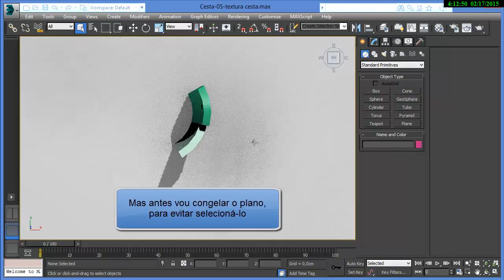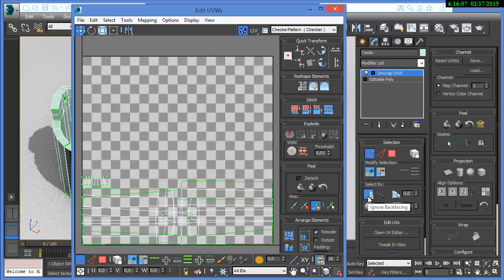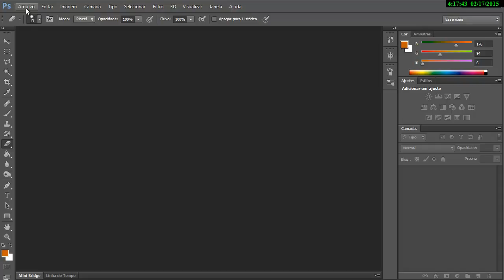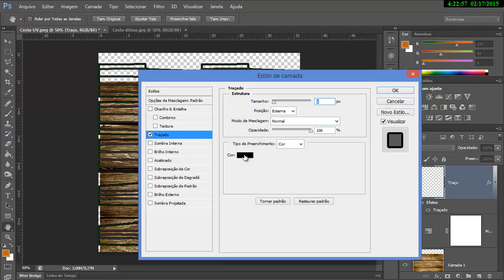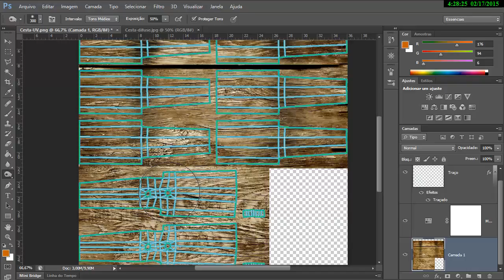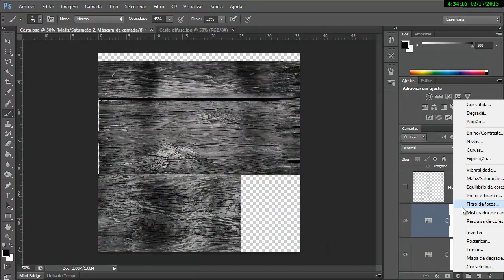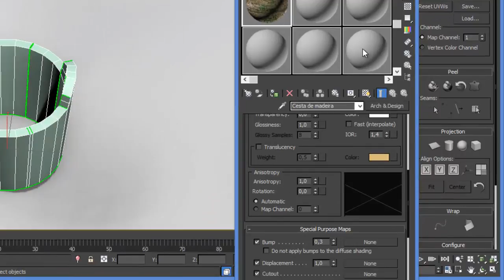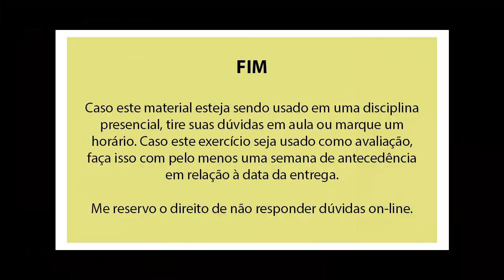Modelagem de uma cesta - 05 - 01